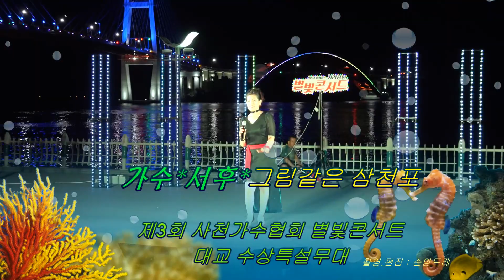가수*서후*그림같은 삼천포.사랑바람/원곡:진소리(제3회 사천가수협회 별빛콘서트 대교수상무대에서)